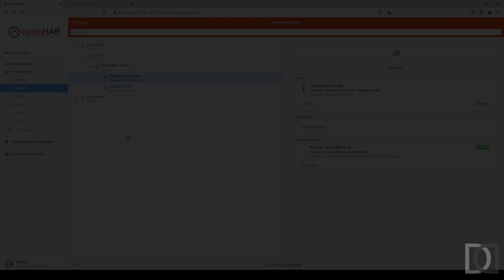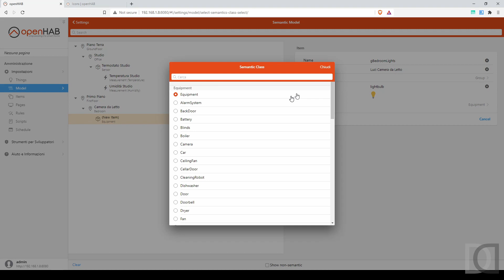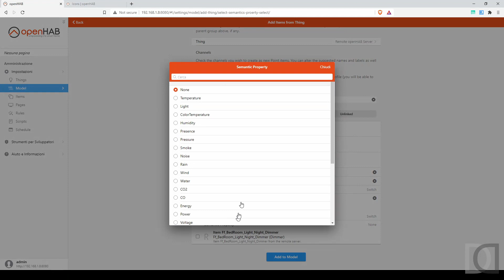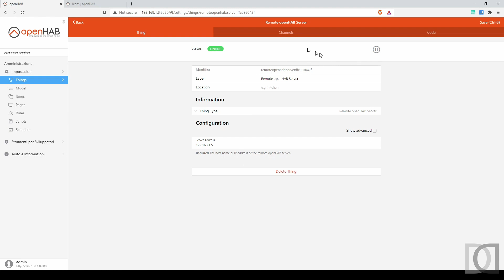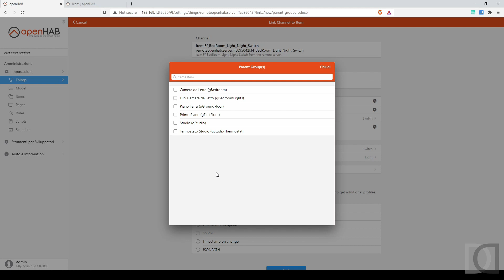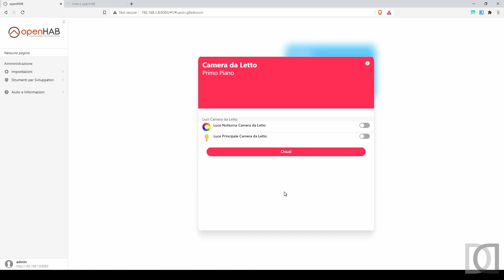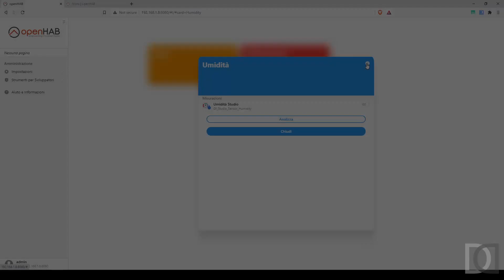Home Automation System - OpenHAB 3 - 09. Modellazione Semantica Parte 2 ITA - sub ENG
Seconda parte del nono capitolo relativo ad OpenHAB 3 e primo del nuovo anno. In questo video vi mostro un esempio di modellazione semantica per la gestione di location, equipment e point che fondamentalmente sono tutti degli items con caratteristiche particolari. Location ed equipment sono degli items di tipo gruppo, quindi contenitori di altri gruppi o items, con dei tag particolari che permettono ad openhab di capire in automatico che cosa rappresentano. Le location permettono di modellare, dal punto di vista fisico, la nostra casa, definendo zone, piani e stanze; gli equipment modellano invece i dispositivi fisici presenti nel nostro sistema, come ad esempio un termostato, un elettrodomestico, etc etc. I point invece sono i veri e propri items che hanno un loro stato (ad esempio valori di temperatura e/o umidità) e possono diventare interattivi (ad esempio switch) e sono la foglia del nostro albero gerarchico di modellazione.

Ovviamente quello che vi mostro è frutto di quanto sono riuscito a capire leggendo la documentazione e facendo sperimentazione e non è detto che sia del tutto corretto. Vi invito come sempre a consultare la documentazione e il forum ufficiale per chiarimenti. Sarei anche ben contento di sentire la vostra a proposito; commentate pure il video con le vostre esperienze.

Buona visione